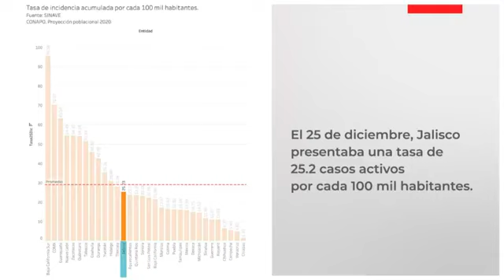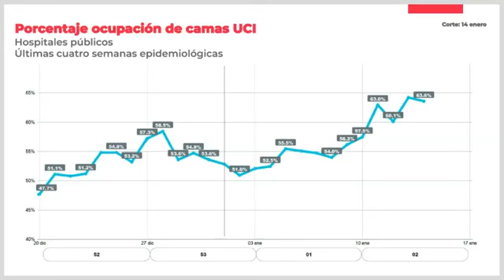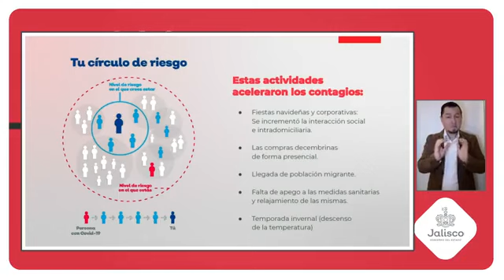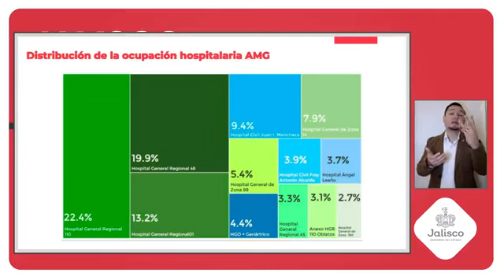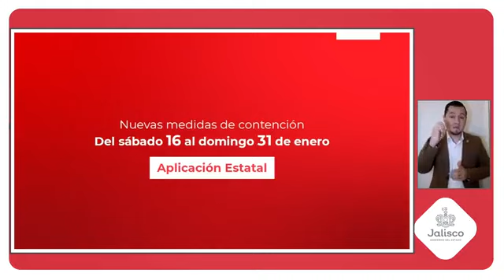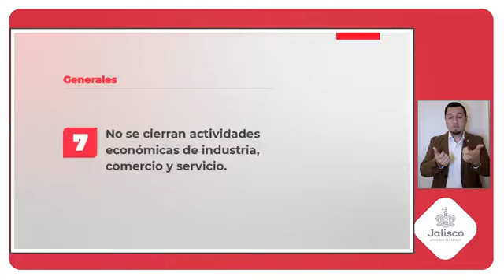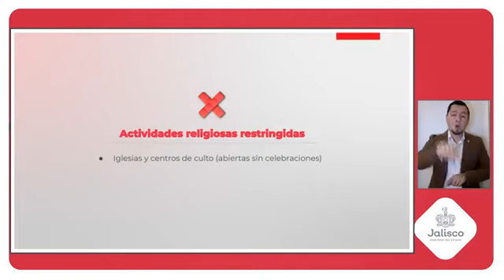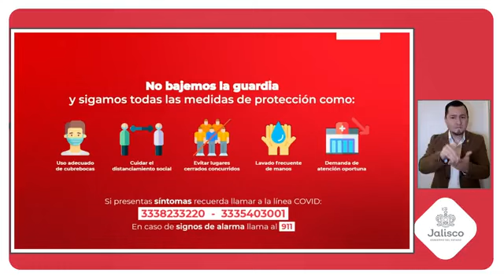Jalisco vuelve a la restricción por 15 días por aumento de casos de COVID-19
Covid19 | El Gobierno de Jalisco inicia a partir de este sábado 16 hasta el domingo 31 de Enero del 2021, las medidas de contención como se llevó a cabo en el pasado, a excepción de que la actividad económica no se va a cerrar, pero sí habrá restricción en eventos sociales, reuniones familiares y se van a cerrar las plazas y espacios públicos municipales.
Las iglesias y centros de culto estarán abiertas pero no habrá ningún tipo de celebraciones. El transporte público va a operar de manera normal.
Hoteles van a operar al 50% de su ocupación pero les van a restringir las áreas comunes, mientras que los restauranteros sólo van a operar el 50% de su capacidad y deberán cerrar a las 10:00 de la noche.
Los adultos mayores de 60 años deberán quedarse en casa.
Lo anterior son algunas de las medidas que deberán de aplicarse en los próximos 15 días en Jalisco, con miras a disminuir el número de contagio que ha aumentado en las últimas fechas.
Así lo dijo Enrique Alfaro...